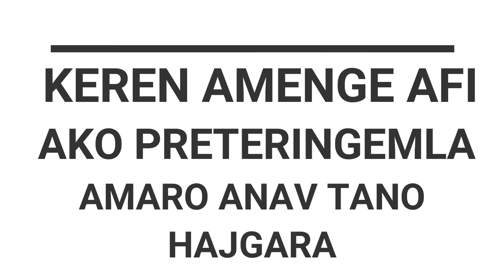AJGARA BEND ORGINAL DMC-(SKECI +18) New 2022